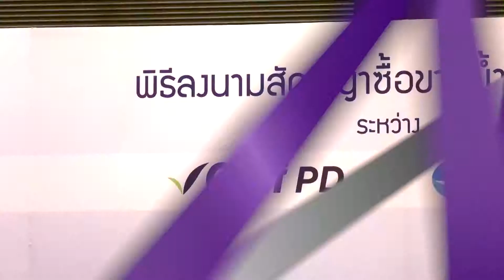EDIT AMARINTV BIZNEWS EAST WATER จับมือ GULF PD